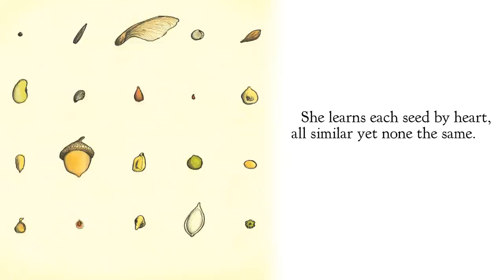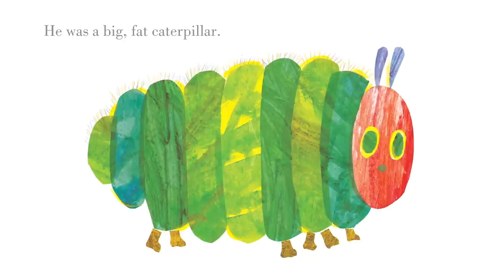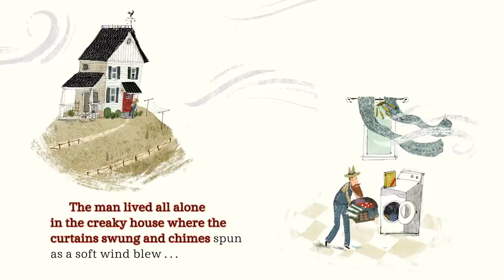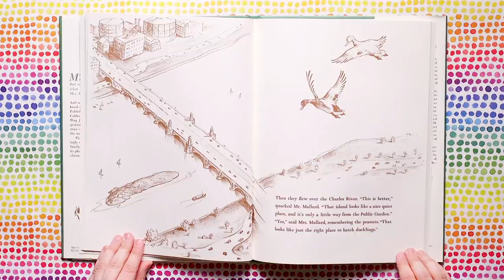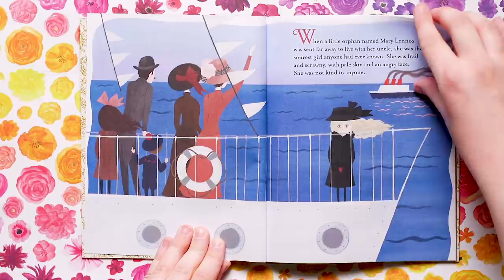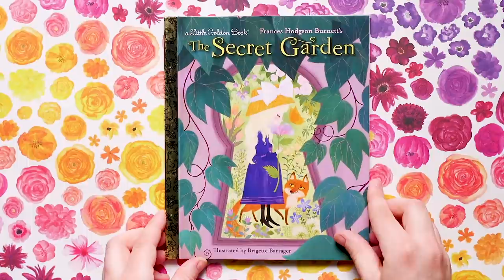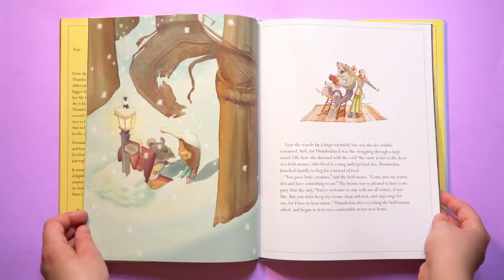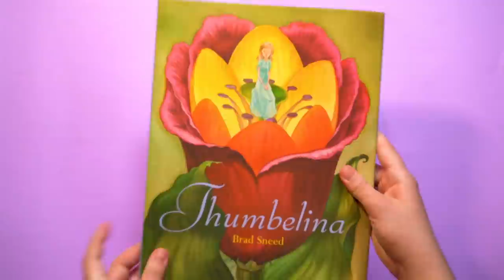Spring Books for Kids - 50 MINUTES Read Aloud | Brightly Storytime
Ms. Linda shares some of her favorite books with Spring themes. Time stamps below!

Miss Maple's Seeds 00:06
The Very Hungry Caterpillar 5:14
Señorita Mariposa 8:44
Kate, Who Tamed the Wind 14:26
Make Way For Ducklings 18:46
The Secret Garden 28:24
Thumbelina 37:34